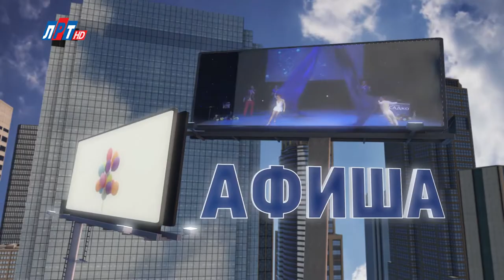Афиша от 20 февраля 2019 г.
Что подарить защитнику на его праздник? Смотрите свежую "Афишу"! Анна Троян знает, как провести этот день с мужским характером.